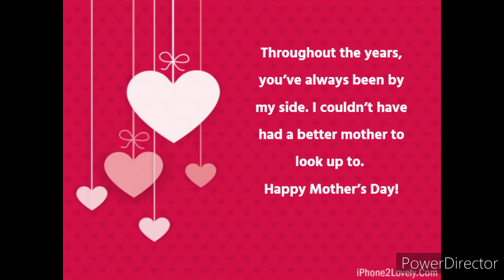Mothers Day Wishes to all Lovely Moms | Mothers Day Greetings, Messages, Saying | Lavanya's Special